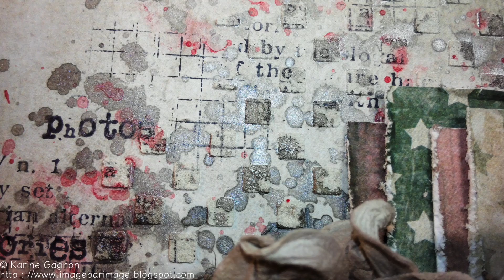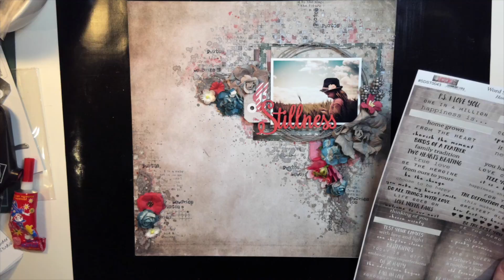Stillness - Shimmerz Paints (October 2016)